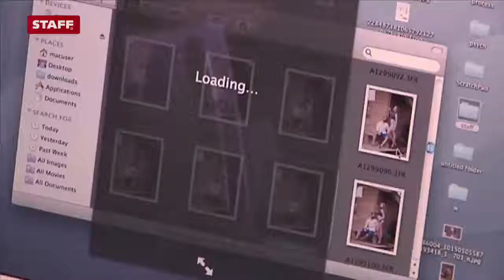STAFF BACKSTAGE PHOTO SHOOTING 2013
Photo shooting for Staff Jeans Spring Summer Campaign 2013.